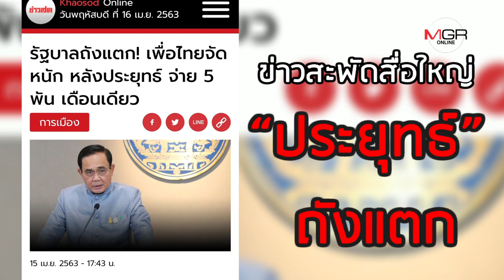เยียวยา 5,000 ไม่ใช่เดือนเดียว แกะรอยงบประมาณ รัฐบาลเอามาจากไหน?